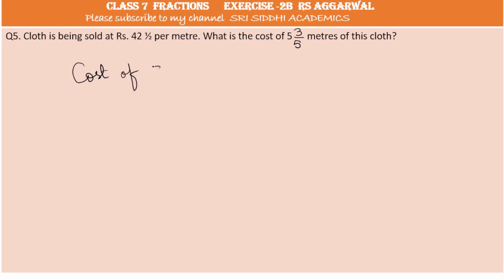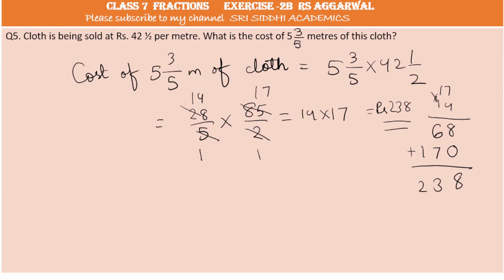Class 7 Fractions | Grade 7 Fractions | RS Aggarwal | Exercise 2B Q 5-15 | Cbse | Ncert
Class 7 Fractions | Grade 7 Fractions | RS Aggarwal | Exercise 2B Q 5-15 | Cbse | Ncert#class7maths#fractions#grade7maths#srisiddhiacademics#class7fractions#grade7fractions

TIMESTAMPS
00:00 Introduction
00:43 Q2
04:41 Q5
06:16 Q6
10:13 Q9
11:19 Q11
12:16 Q13
14:13 Q15
Hi,
I am Amrita Satapathy. I make cbse/ncert related educational videos on my channel Sri Siddhi Academics.

Channel Name: Sri Siddhi Academics@srisiddhiacademics